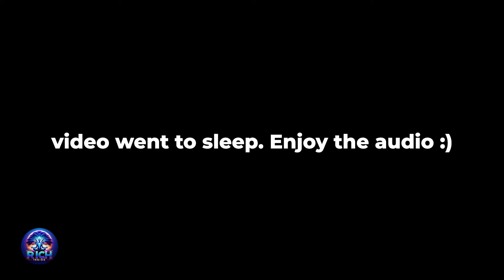Nutrition Expert Proves: Vegan Diets Don't Create Optimal Health! | Rich Inside Podcast E10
Hey Rich Souls, and we're back with another one! This week we're joined by gut expert, Dr. Khairallah! Based 15+ years of experience, he gave the scientific answers to: vegan vs meat debate, how to beat sugar addiction, fasting correctly, debunking industry myths ... and all the good stuff, to avoid disease and optimize your health for peak energy, focus and happiness. After this episode, your health will never be the same. Grab a healthy snack, and enjoy.

tune in for: Rich Inside Sunday's (5am et)

follow Dr Khairallah!